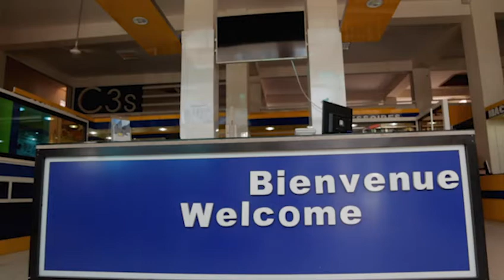Réunion d'évaluation Magal de Touba 2019 S.Bass Abdou Khader Mbacke